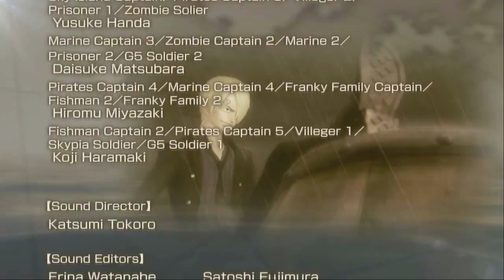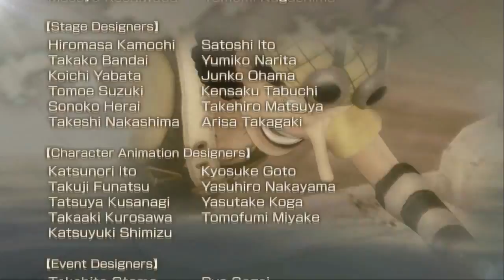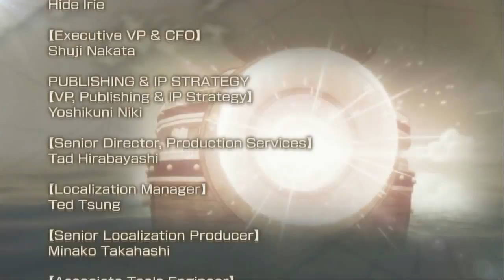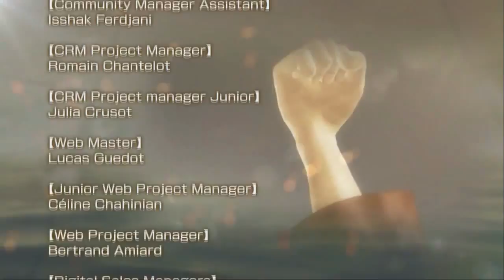Folge 23 - Schwere Erschütterungen in Dress Rosa Teil 2 - One Piece Pirate Warriors 3 [Let's Play]